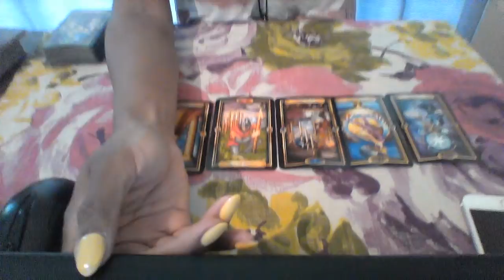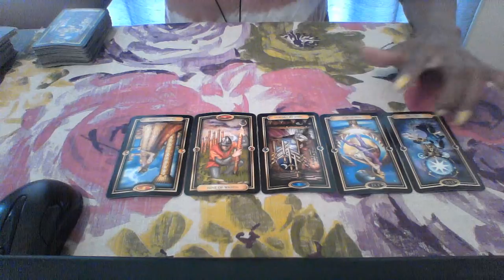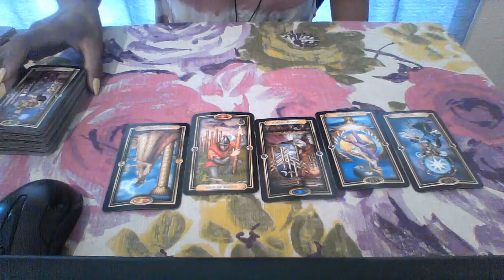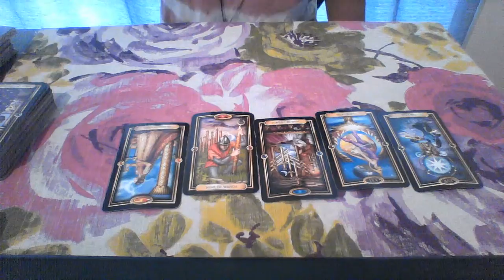DAILY READING JUL 21 2018 YOU SHOULD LET ME LOVE YOU